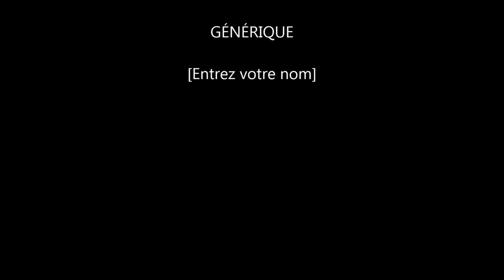Itachi 20 Izi - Papillon Trap) - CMG Music Beats